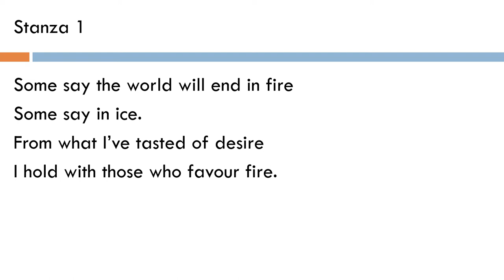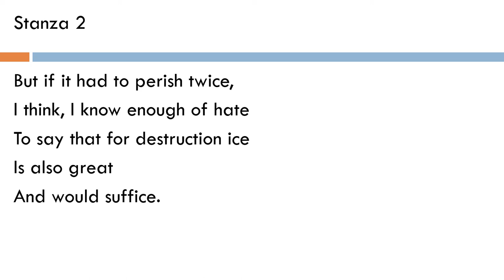class 10 poem 2 Fire and Ice 1